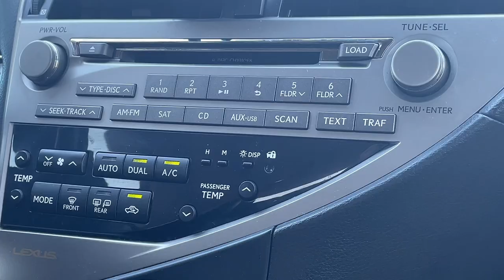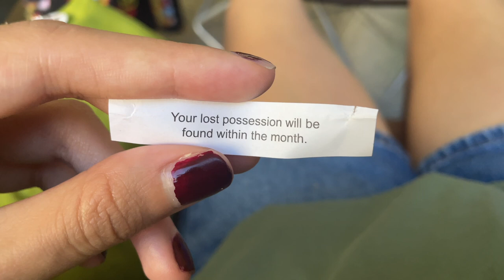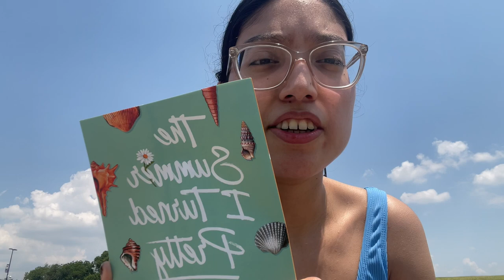days of my life, swimming & summertime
This vlog feels like summer.